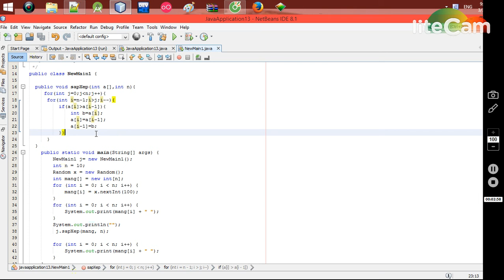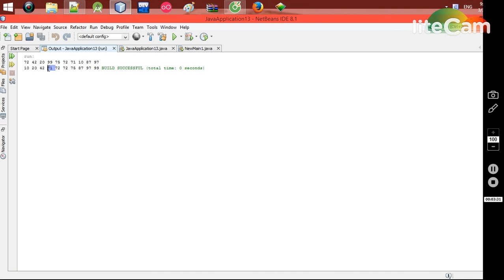Java - Thuật toán sắp xếp nổi bọt (bubble sort)